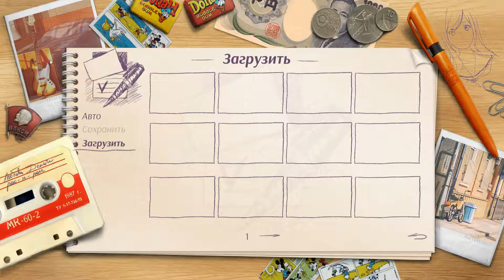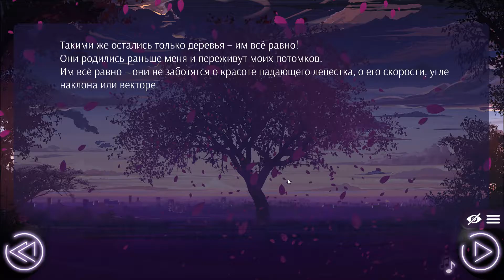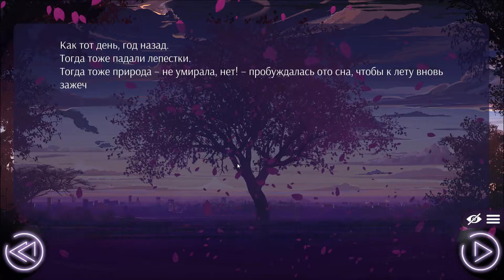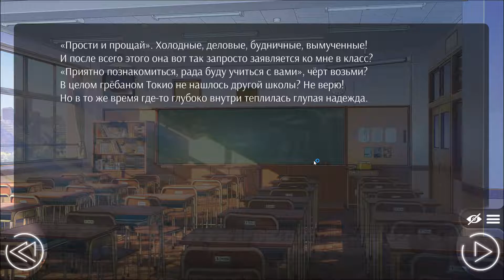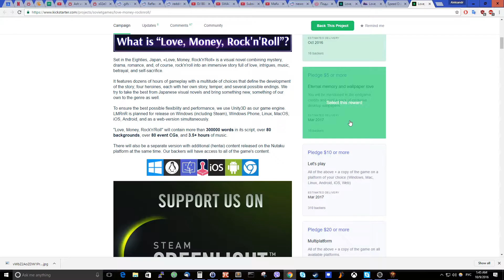Любовь, Деньги, Рок-н-Ролл (demo)